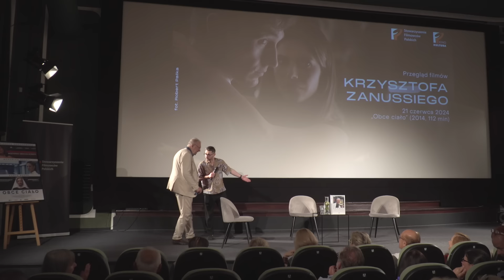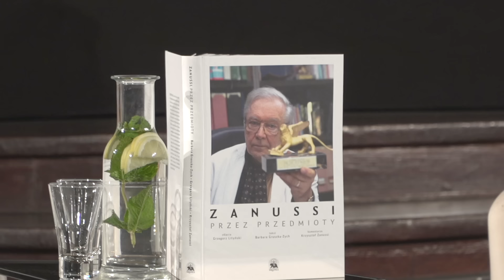Krzysztof Zanussi i Weronika Rosati w rozmowie z Łukaszem Knapem wokół filmu "Obce ciało"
21 czerwca w kinie Kultura odbyła się projekcja filmu "Obce ciało" w ramach Przeglądu Filmów Krzysztofa Zanussiego. Przed pokazem odbyła się rozmowa Łukasza Knapa z reżyserem i Weroniką Rosati.

Organizatorem przeglądu jest Stowarzyszenie Filmowców Polskich.

"Obce ciało" spotkało się z gwałtowną krytyką, gdy film wszedł na ekrany kin. Dlaczego reżyser zdecydował się go zaprezentować w ramach przeglądu? Głównym bohaterem filmu jest Włoch Angelo (Riccardo Leonelli), który przyjeżdża do Polski w ślad za ukochaną Kasią (Agata Buzek). Zatrudnia się w międzynarodowej korporacji zarządzanej przez cyniczną Kris (Agnieszka Grochowska). Kobieta z asystentką Mirą (Weronika Rosati) podda jego wiarę i zasady trudnej próbie. "Obce ciało" przynosi refleksję nad duchowością w nowoczesnym świecie oraz dylematami moralnymi, z którymi mierzą się współcześni ludzie.